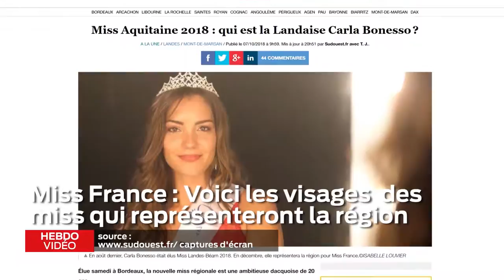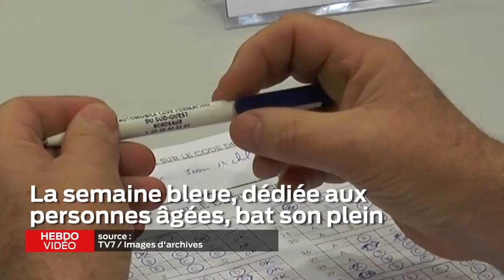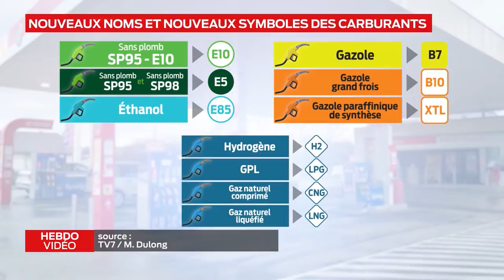Hebdo vidéo - 12 octobre 2018